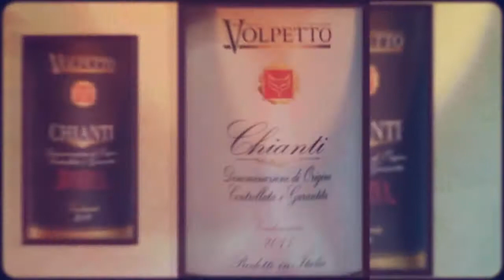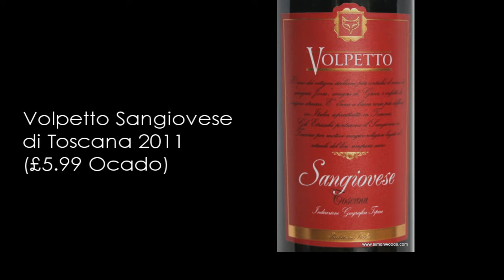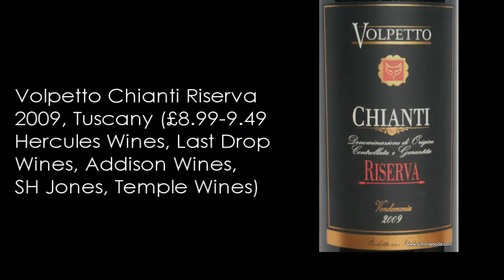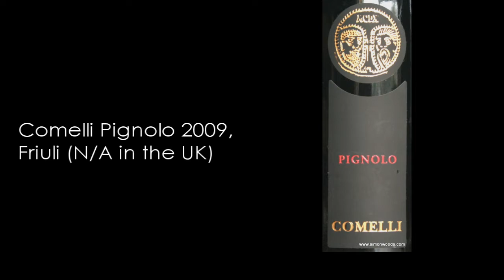Wine Tasting with Simon Woods: Chianti, Vino Nobile di Montepulciano & Pignolo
Four Sangiovese-based Tuscan reds plus an outlier from Firuli made from the rare Pignolo grape. Simon Woods tucks in...

The wines tasted in this video are:
Volpetto Sangiovese di Toscana 2011 (£5.99 Ocado)

Volpetto Chianti 2011, Tuscany (£7.99 Hercules Wines, Cambridge Wine Merchants, Sandhams Wine Merchant, Last Drop Wines, Addison Wines, SH Jones, Temple Wines)

Volpetto Chianti Riserva 2009, Tuscany (£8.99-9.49 Hercules Wines, Last Drop Wines, Addison Wines, SH Jones, Temple Wines)

Comelli Pignolo 2009, Friuli (N/A in the UK)